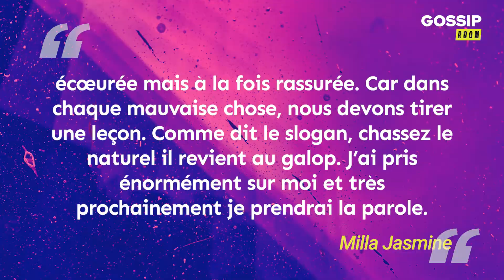Milla Jasmine Mujdat au casting des Princes et Princesses de l’Amour 4, elle réagit !